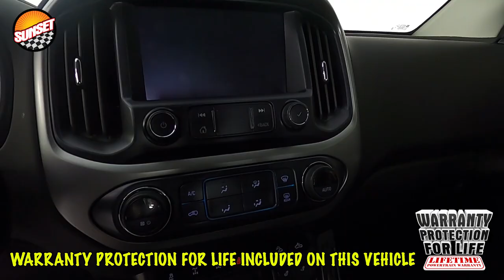2020 Chevrolet Colorado ZR2 Truck 1GCGTEEN2L1244271